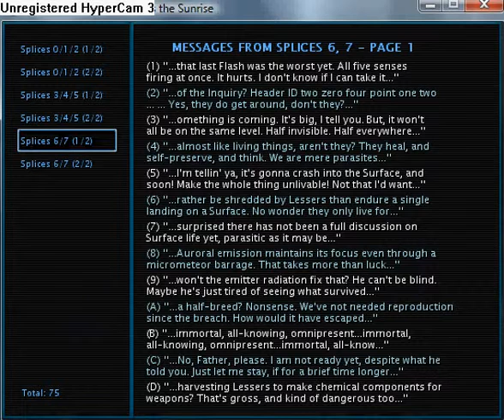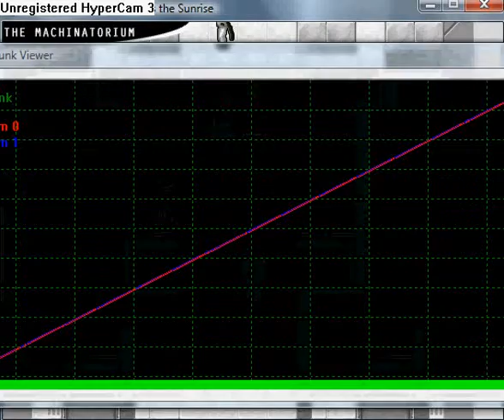Reconstruction Zero - I Miss the Sunrise part 73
Craft some weapons. Watch ending episode 3
For descriptions to all videos download this document: